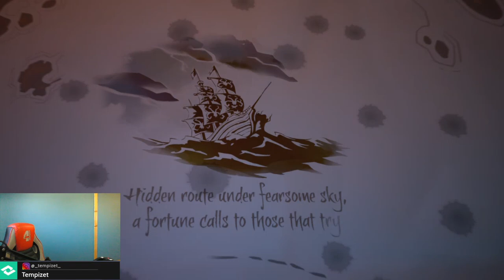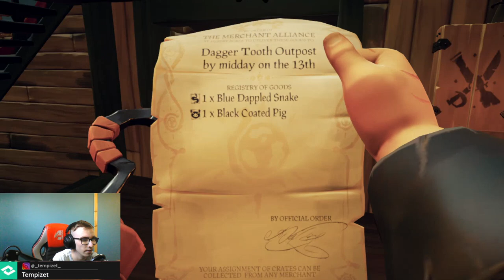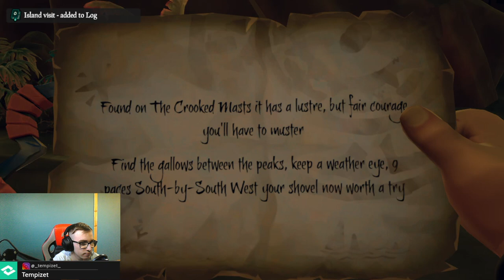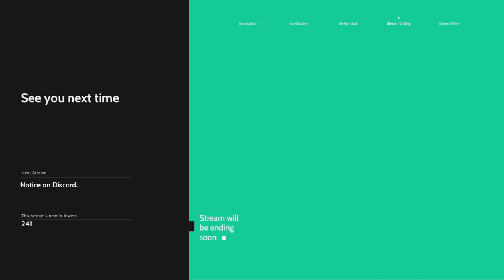❗!drops❗│ Széép napot mindenkinek IS│!dc !twt !giveaway